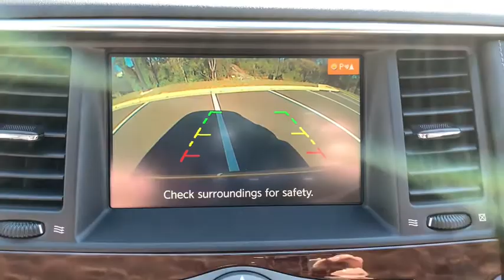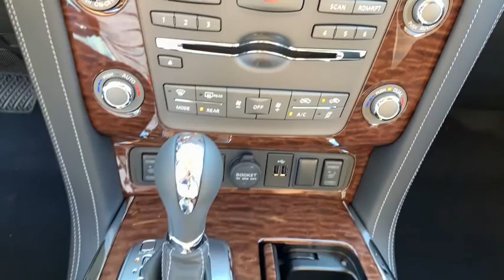2020 Nissan Armada Tuscaloosa AL, Northport AL, Bessemer AL, Birmingham AL, Columbus MS TN8374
Hermosa Blue Pearl New 2020 Nissan Armada available in Tuscaloosa, Alabama at Townsend Nissan. Servicing the Northport AL, Bessemer AL, Birmingham AL, Columbus MS area.

Townsend Nissan
2620 Skyland Blvd E

bEquipment/bbrProtect the Nissan Armada from unwanted accidents with a cutting edge backup camera system. The rear parking assist technology on this model will put you at ease when reversing.  The system alerts you as you get closer to an obstruction. It comes with third row seating for extra passengers. This 1/2 ton suv is rear wheel drive. Expand the cargo capabilities of the vehicle by using the installed roof rack. It has a 5.6 liter 8 Cylinder Engine high output engine. Impresses the most discerning driver with the deep polished blue exterior on this unit. The Nissan Armada is equipped with a heavy duty towing package. This model is equipped with a gasoline engine. This 1/2 ton suv has fog lights for all weather conditions. This unit has an adjustable telescoping wheel that allows you to achieve a perfect fit for your driving comfort. The vehicle is accented with a stylish rear spoiler.brbrbPackages/bbr[K01] DRIVER PACKAGE:  Auto-Dimming Interior Rear View Mirror; universal garage door opener; Power Lift Gate; Trailer Towing Harness; pre-wire and connector for brake controller; Power 60/40 3rd Row Seat; Front Fog Lights. [C03] 50 STATE EMISSIONS. Equipment listed is based on original vehicle build. Please confirm the accuracy of the included equipment by calling the dealer prior to purchase.
[K01] DRIVER PACKAGE:  Auto-Dimming Interior Rear View Mirror; universal garage door opener; Power Lift Gate; Trailer Towing Harness; pre-wire and connector for brake controller; Power 60/40 3rd Row Seat; Front Fog Lights,[C03] 50 STATE EMISSIONS,Engine: 5.6L V8,Transmission: 7-Speed Automatic;  manual mode and synchronized rev control,Axle Ratio: 2.94,GVWR: 7;300 lbs,Transmission w/Driver Selectable Mode and Oil Cooler,Rear-Wheel Drive,70-Amp/Hr 650CCA Maintenance-Free Battery w/Run Down Protection,150 Amp Alternator,Class IV Towing Equipment;  Hitch,1 Skid Plate,1724# Maximum Payload,Rear Auto-Leveling Suspension,Front And Rear Anti-Roll Bars,Electric Power-Assist Speed-Sensing Steering,26 Gal. Fuel Tank,Single Stainless Steel Exhaust,4-Wheel Disc Brakes w/4-Wheel ABS; Front And Rear Vented Discs; Brake Assist and Hill Hold Control,Brake Actuated Limited Slip Differential,Wheels: 18 Alloy,Tires: P265/70R18 All-Season,Wheels w/Painted Accents,Aluminum Spare Wheel,Full-Size Spare Tire Stored Underbody w/Crankdown,Clearcoat Paint,Colored Fender Flares,Chrome Side Windows Trim and Black Front Windshield Trim,Chrome Door Handles,Body-Colored Power Heated Side Mirrors w/Power Folding and Turn Signal Indicator,Flip-Up Rear Window w/Fixed Interval Wiper and Defroster,Deep Tinted Glass,Speed Sensitive Variable Intermittent Wipers,Front Windshield;  Sun Visor Strip,Fully Galvanized Steel Panels,Lip Spoiler,Running Boards,Chrome Grille,Liftgate Rear Cargo Access,Roof Rack Rails Only,Fully Automatic Projector Beam Led Low Beam Daytime Running Headlamps w/Delay-Off,Regular Amplifier,Window Grid Diversity Antenna,Heated Front Bucket Seats;  10-way power adjustable drivers seat including 2-way power lumbar and 8-way power adjustable passenger seat including 2-way power lumbar,8-Way Driver Seat,6-Way Passenger Seat,60-40 Folding Split-Bench Front Facing Manual Reclining Flip Forward Cushion/Seatback Rear Seat,Power Tilt/Telescoping Steering Column,Fixed 60-40 Split-Bench 3rd Row Seat Front; Manual Recline; Manual Fold Into Floor; 2 Manual and Adjustable Head Restraints,Leather/Metal-Look Steering Wheel,Front Cupholder,Rear Cupholder,Valet Function,Remote Releases -Inc: Power Cargo Access,Cruise Control w/Steering Wheel Controls,Distance Pacing,HVAC;  Underseat Ducts; Headliner/Pillar Ducts and Console Ducts,Illuminated Locking Glove Box,Driver Foot Rest,Interior Trim;  Simulated Wood/Metal-Look Instrument Panel Insert; Simulated Wood Door Panel Insert; Simulated Wood/Metal-Look Console Insert and Metal-Look Interior Accents,Full Cloth Headliner,Cloth Door Trim Insert,Leather Gear Shifter Material,Day-Night Rearview Mirror,Driver And Passenger Visor Vanity Mirrors w/Driver And Passenger Illumination,Full Floor Console w/Locking Storage; Mini Overhead Console w/Storage and 3 12V DC Power Outlets,Front And Rear Map Lights,Fade-To-Off Interior Lighting,Full Carpet Floor Covering,Carpet Floor Trim,Trunk/Hatch Auto-Latch,Cargo Area Concealed Storage,Cargo Space Lights,NissanConnect Services Tracker System,Instrument Panel Bin; Driver / Passenger And Rear Door Bins and Audio Media Storage,Delayed Accessory Power,Out